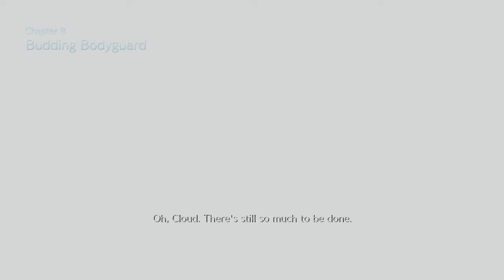(FINAL FANTASY VII Remake Gamplay) Part-7 The Girl...Aerith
Hope you guys injoy the final fantasy VII Remake gameplay and hope you guys can help the channel reach 100 subs and Hope you all have a good day everyone well see you guy in the next one peace.